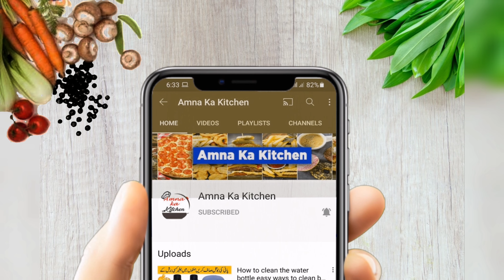Corn Recipe By Amna | Best Fried Corn | Corn Fry Recipe | Corn Kernels | Easiest Crispy Corn Recipe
Please like 👍, share, & comment. Thank u 🥰️